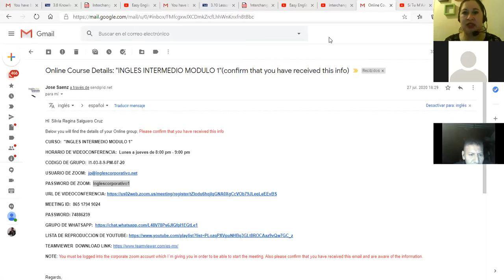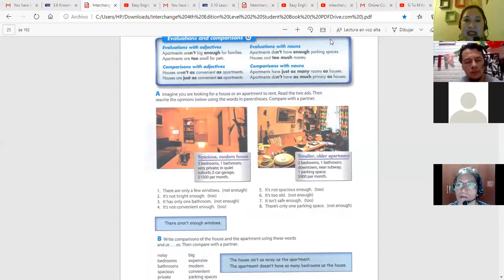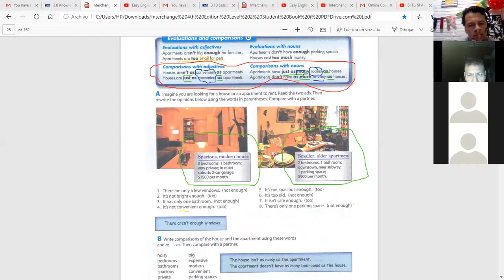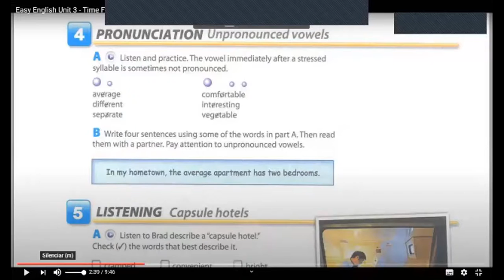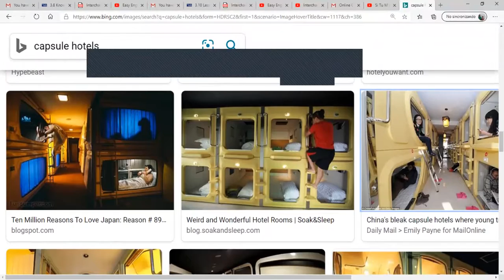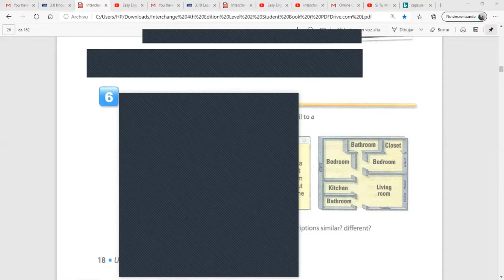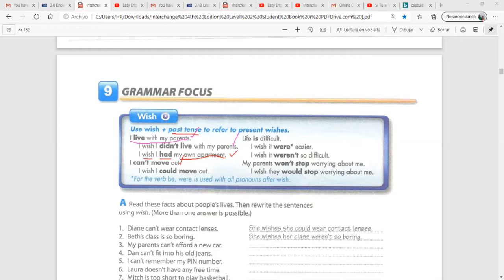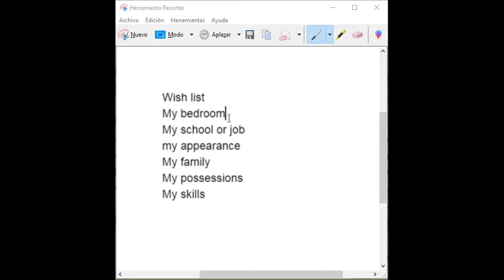Ingles Corporativo- How to espress "Wishes"